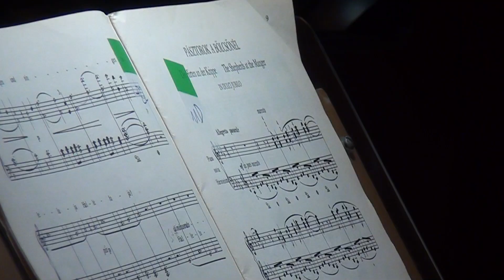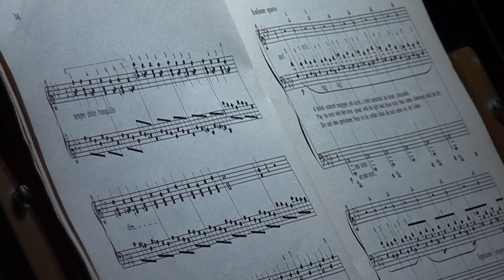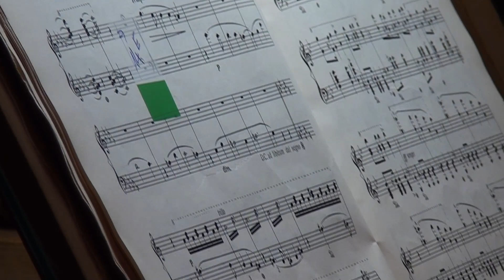Liszt Ferenc - Karácsonyfa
Karácsonyi orgonamuzsika

Liszt Ferenc:
Karácsonyfa

saját orgona átiratában előadja:
Rostetter Szilveszter

Árpádházi Szent Margit templom Veszprém
2023. december 26.

0:00 Köszöntő
6:30 Régi karácsonyi ének - Psallite
8:58 Karácsonyi ének egy régi dallam nyomán - O Heilige Nacht!
14:41 Pásztorok a bölcsőnél - In dulci jubilo
18:13 A Három-Királyok indulója - Adeste fideles
22:10 A fa gyertyácskái kigyúlnak - Scherzoso
24:52 Harangjáték
27:21 Bölcsődal
30:50 Régi Provence-i karácsonyi ének
32:50 Esti harangszó
38:20 Valamikor réges-régen
43:14 Magyarosan
45:35 Lengyelesen